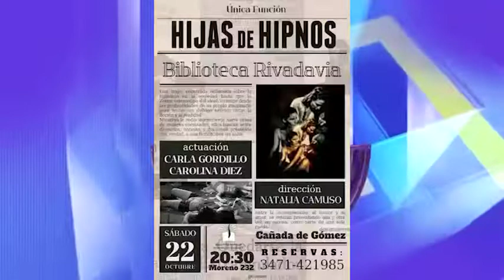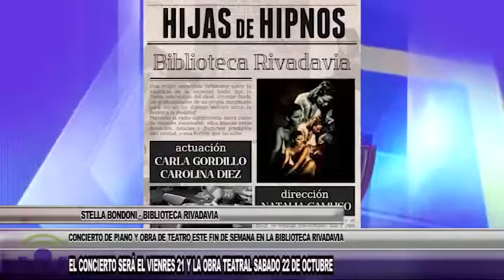p407 Nota biblioteca Rivadavia